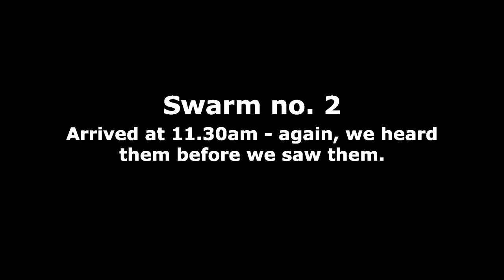2nd bee swarm caught on 19th May. Watch the bee swarm arrive and file straight into the swarm trap.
This honeybee swarm capture was a dream compared to the first. They arrived and went straight in the box. In around 30 minutes it was all over.  The design of the bait hive is approximately the same as the first swarm capture.

For 2021 we decided to learn bee keeping - apiculture! In all honesty I didn't think we'd catch any as the key part of a bait hive seems to be drawn comb which as beginners, we don't have. Everything was new - the bee hive, the frames. everything.

In this video you can see the swarm arrive and march into the box.

😉😉 other videos in the series which might interest you 😉😉

We’re a family living in France who needed more space ! To give our three children their own bedrooms we decided to renovate an unused part of the house ourselves. Then we have to re-model everywhere else. We didn’t plan to do it that way, but the costs to pay people to do it were more than we could afford. We did everything from cutting new openings, installing the lintels, the floor and walls, tackling French plumbing, installing a kitchen, a downstairs cloakroom with toilet, installing the windows...pretty much everything. With no experience.

Now we're also tackling the new vegetable plot and learning how to look after bees!

This channel documents our journey and learnings.